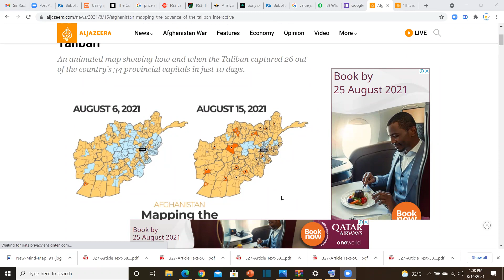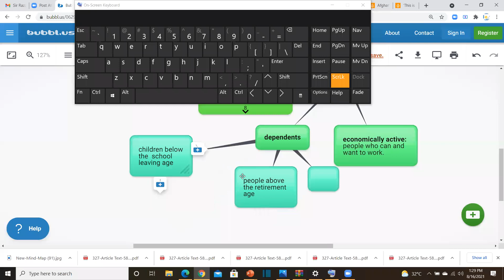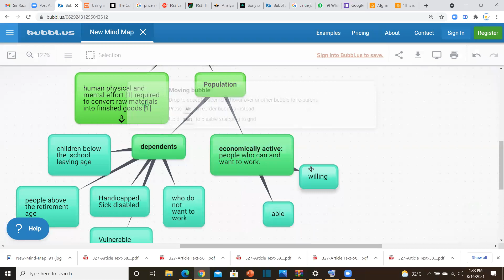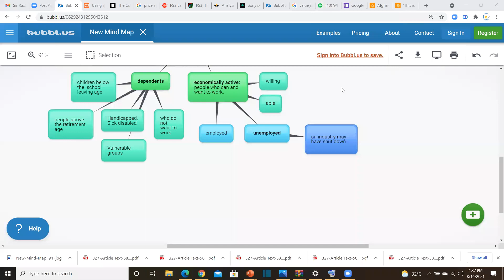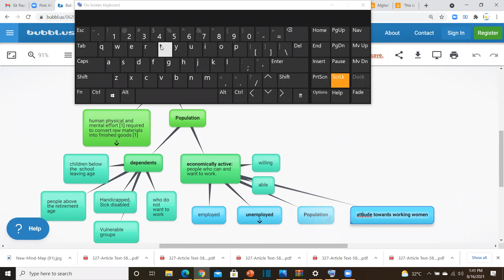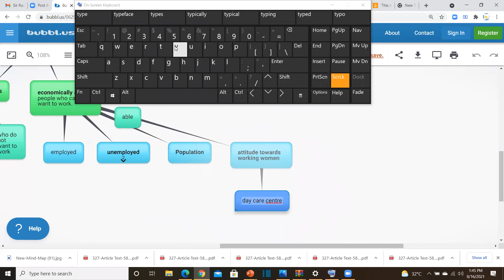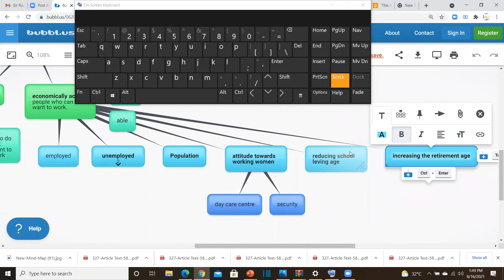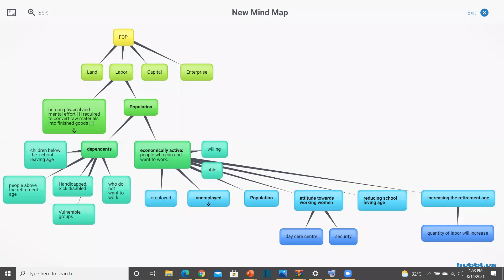Sir Raza Hussain - AS Economics - Lecture # 16-08-2021